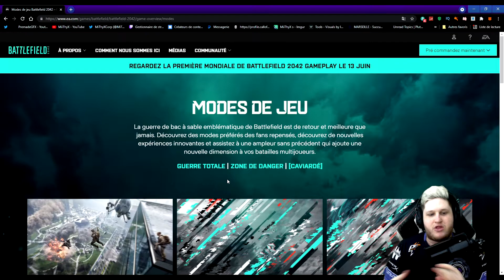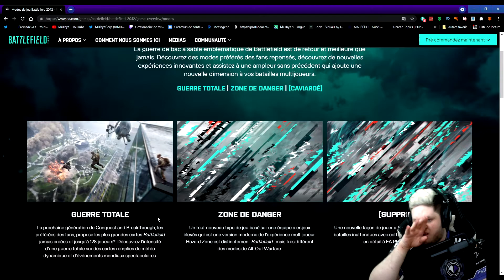NEW LEAK DES MODES DE JEUX DU NOUVEAU BATTLEFIELD 2042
Bienvenue à toi qui débarque sur ma Chaîne YouTube !!
ici tu retrouveras des Gameplay , du Fun , des infos & Leaks et bien plus encore sur la licence "Call of Duty" et "Battlefeild"

Description vidéo :
Dans cette vidéo vous retrouverai la présentation des différents mode de jeux du nouveau jeux de la licence "Battlefield" nommé Battlefield 2042 qui seront présent a la sortie et d'autres plus tard après la sortie